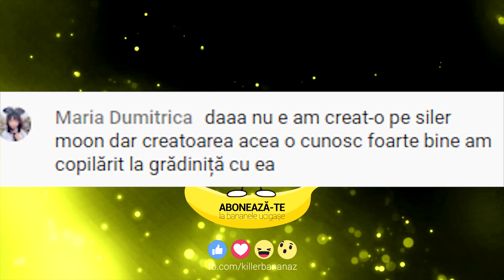CE SE MAI INTAMPLA IN ATTACK ON TITAN?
Azi vorbim despre ce se mai intampla in Attack on Titan ultimul sezon!
💻 Componente PC:
RAM: Memorie HyperX FURY Black 8GB, DDR3
Procesor: Intel® Core™ i5-4570
Placa video: GeForce® GTX 1060 3GB GDDR5
Placa de baza: Placa de baza ACER H81H3-AD DDR3
SSD: ADATA 120GB
HDD: HDD Seagate BarraCuda 500GB
Sursa: Floston FL500 Extra, 500W
Carcasa: Floston Turbo Red, 2x ventilatoare LED Red
Sistem operare: Windows 10 Home 10 64-bit
Scaun: Dr.Shield Air Force, King Size
Camera Stream: Logitech C922 HD Pro Stream HD 1080p
Microfon: AT2020USB+
Monitor: LED IPS Dell 24", Full HD
Tastatura: Razer BlackWidow 2019
Mouse: Logitech G102 Lightsync, 8000 dpi
Casti: JBL Quantum 400
BO$$:
🍌BANANAZ POINTS🍌
👉Pe masura ce stati mai mult pe live, castigati Bananaz Points. Acestea pot fi folosite in store adica aici
👉Foloseste comanda !bananazpointsinfo si !bananazpoints pentru a vedea cum castigi puncte si cate puncte ai acum!
📜REGULI CHAT📜
1. Fara spoilere cand ma joc un joc cu poveste. 👉 Timeout
2. Fara alerte in timpul cutscenes-urilor din jocuri, clipurilor la care ma uit sau cand vorbesc lucruri serioase pe stream. 👉 Timeout
3. Fara cuvinte sau glume vulgare/rasiste/xenofobe/homofobe/misogine/toxice ori caterinca de prost gust sau ciudata/gore pe chat, please be kind 👉 Timeout/Ban
4. Daca apare cearta/toxicitate sau instigare la violenta pe chat, instigatorul sau instigatorii iau Timeout/Ban.
5. Fara promovare si spam (decat daca va zic eu ca vreau sa ma uit la ceva sau sa spamati) 👉 Timeout/Ban
6. Poti folosi functia de !lurk sa ma anunti ca ai plecat de pe stream dar ai lasat streamul deschis si eu iti voi multumi. :)
7. Nu critica jocurile pe care le joc pe stream. 👉 Timeout/Ban
8. Daca iau un raid pe stream, va rog sa fiti respectuosi cu cei care vin pe stream si sa le urati bun venit.
9. Daca facem noi raid, scrieti pe chat-ul streamerului doar ce va zic eu. Nu strica raidul cu glume proaste/inside jokes de la noi 'n other mean/weird stuff pe streamul persoanei respective. Be kind and respectful cand facem un raid. 👉 Timeout/Ban
10. Daca ne viziteaza un Youtuber/Streamer fiti respectuosi cu el, fara glume de prost gust/toxicitate 'n other stuff 👉 Timeout/Ban
11. Have FUN and ENJOY the stream!
✅ Comenzi live ✅
!bananazpoints !bananazpointsinfo !bananazpointsstore !topbananazpoints !iq !iqthisbanana !cafea !publicitate !lurk !fight !slap !faq !genshinimpact !fortnite !steam !roblox !minecraft !slots !gamble !topb !8ball